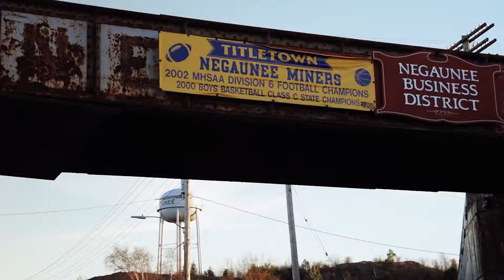GINCC Shop Local 30 second spot